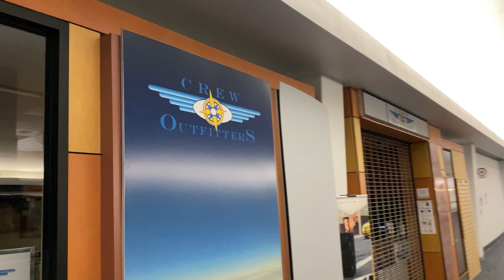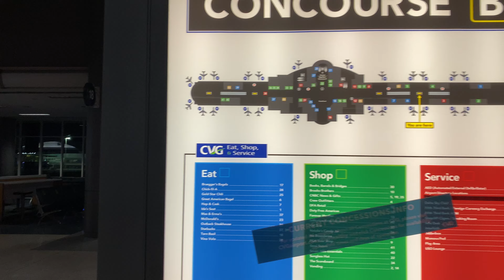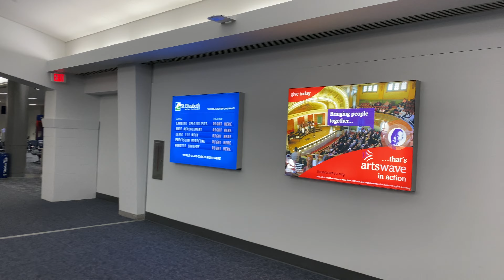Застрял в США! Почему??? Осторожно, американский сервис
Как я застрял в США. Америка 2021. Осторожно, американский сервис! Жизнь в Америке. Жить в Америке. Живу в Америке. США 2021. Жизнь в США. Жить в США. Живу в США

Для спонсоров канала доступны эксклюзивные ролики из путешествий, удалённые из общего доступа в виду чрезмерной откровенности стримы и полные версии сокращённых эфиров (плюс такие фишки ютуба как особое положение в лайв стрим чатах и так далее).

Яндекс кошелёк: 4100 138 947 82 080

Есть другие способы перевода, если нужно - напишите мне чтобы узнать.

Телеграм ( много интересной информации + рассылка оповещений  о предстоящих онлайн трансляций)

Группа на ВК: закрытая группа для тех, кто поддерживает мой проект.
Если вы один из таких людей - напишите в сообщения группы и я вас добавлю. В группе есть возможность быстро получать ответы от меня , участвовать в обсуждениях, делиться на стене группы своим творчеством и познакомиться с близкими по духу людьми + подписаться на рассылку сообщений о предстоящих онлайн трансляциях.

Друзья, если вам интересны мои мысли, а также все, что выходит за рамки обыденности - вам понравится мой второй канал «Метасенсетив». Канал посвящен моему опыту сакрального, мистического плана и практикам, помогающим изменить жизнь к лучшему.